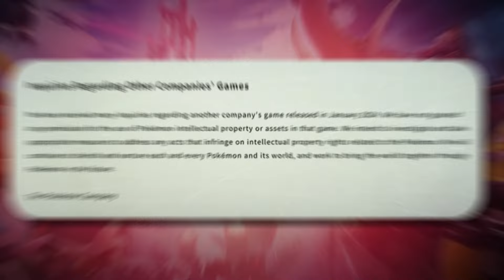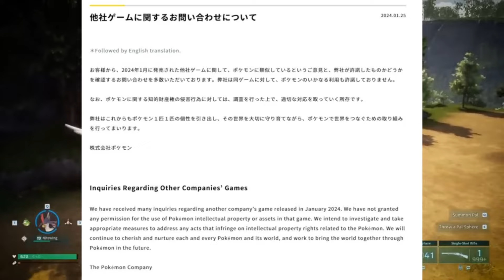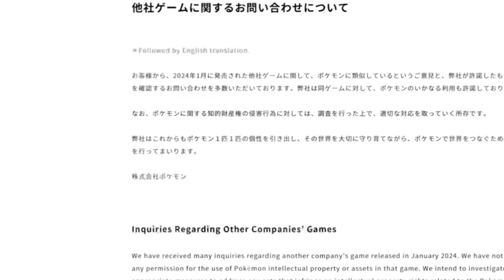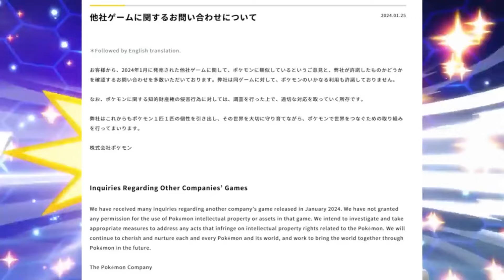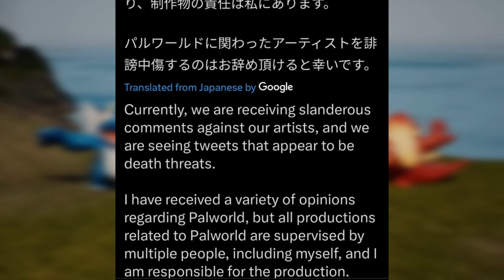The Epic Battle Unfolding as The Pokemon Company Takes on Palworld in a Massive Showdown!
Get ready for the ultimate clash of gaming titans! The Pokemon Company is gearing up for an epic showdown against Palworld, and the gaming world is about to witness history in the making!

In this nail-biting face-off, watch as two giants in the creature-catching genre go head-to-head for supremacy. The Pokemon Company is bringing its A-game to challenge Palworld, and the stakes have never been higher!

Join us as we delve into the details of this massive showdown, exploring the strategies, surprises, and jaw-dropping moments that unfold. Can Palworld hold its ground against the iconic Pokemon franchise, or will The Pokemon Company prove once and for all who rules the realm of monster collecting?

Don't miss out on the drama, excitement, and unexpected twists in this battle for gaming glory!

Who will emerge victorious in this epic duel? Share your predictions and join the conversation in the comments below! Get ready to be on the edge of your seat as The Pokemon Company takes on Palworld in a Massive Showdown!